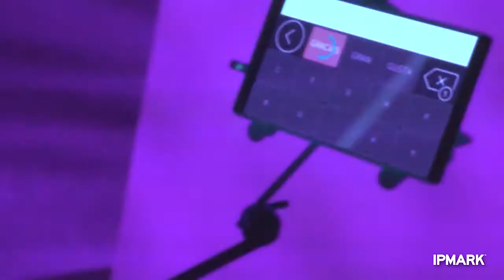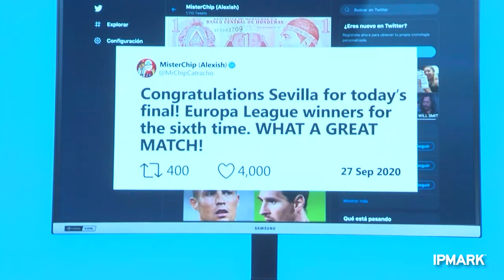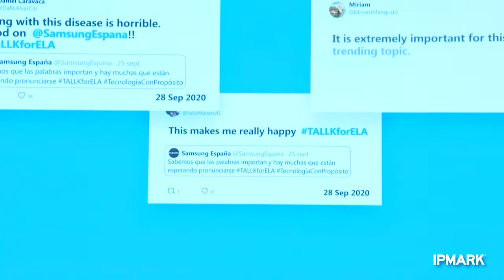Presentación TOP Relevancia Social/Sostenibilidad: Samsung Tallk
Samsung Electronics
 y Starcom nos presentaron, en la gala de entrega de premios TOP 5 Excellence del pasado miércoles 19 de enero, la estrategia que obtuvo el premio Top Relevancia Social/Sostenibilidad 2021.

La ELA es una enfermedad que deja a los pacientes completamente inmóviles y en silencio. Actualmente existen tecnologías para ayudar a recuperar la capacidad de comunicarse, pero su coste las hace inaccesibles para 2 de cada 3 pacientes. Necesitábamos transformar una tecnología costosa en accesible para la mayor parte de las familias españolas. Y así nació Tallk, que gracias a la tecnología de seguimiento ocular, convierte los caracteres de un teclado virtual en voz.